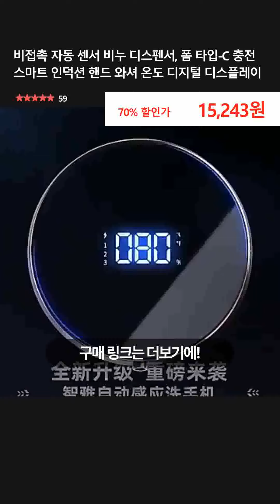비접촉 자동 센서 비누 디스펜서, 폼 타입-C 충전 스마트 인덕션 핸드 와셔 온도 디지털 디스플레이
👉 구매링크